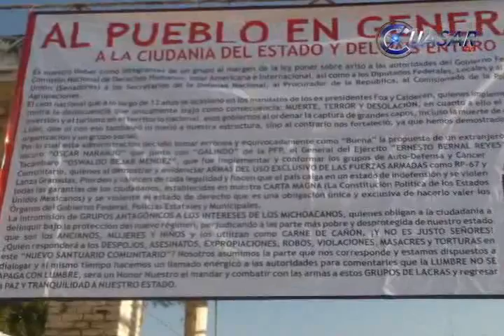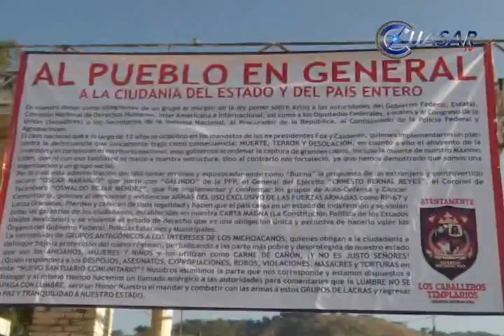Noticias de Michoacán, CuasarTv 9 de Diciembre 2013